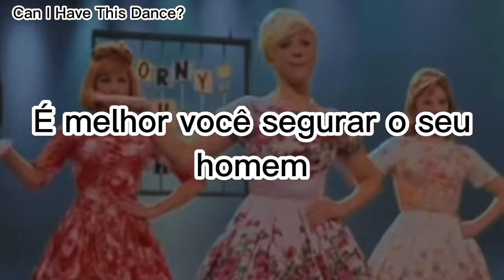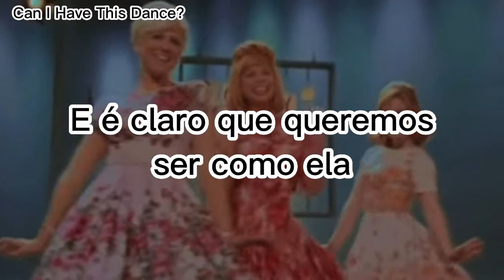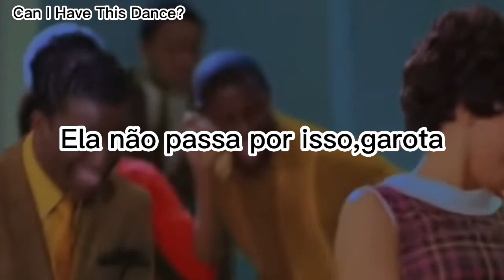Hairspray - The New Girl In Town (Tradução/Legendado)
Oii pessoal!! trouxe o vídeo inteiro da tradução da música The new girl in town,espero q gostem!! se vc for nova,novo ou nove aqui no canal pode ser sentir bem vinda,bem vindo ou bem vinde!! ❤